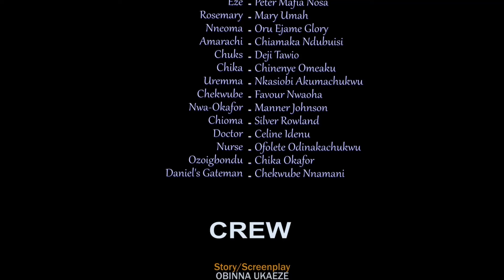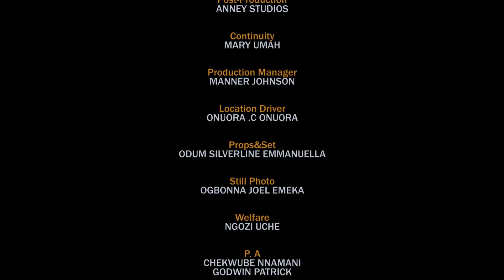Billionaire CEO Falls In Love With A Prostitute He Brought Home For One Night Stand 5&6 - NEW Movie